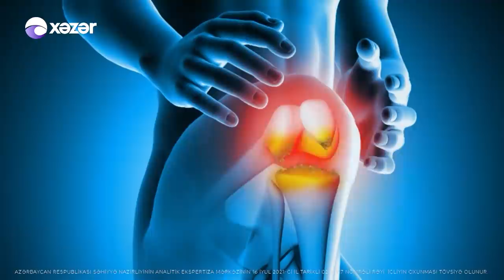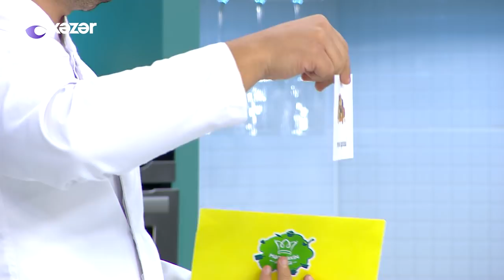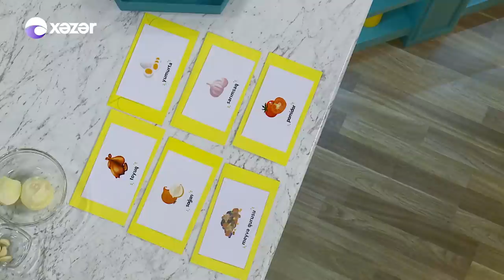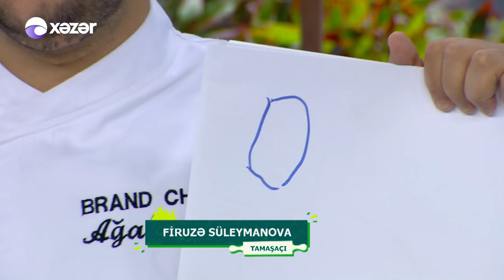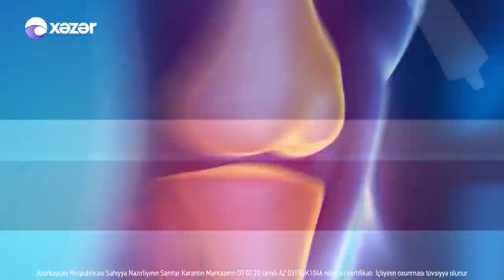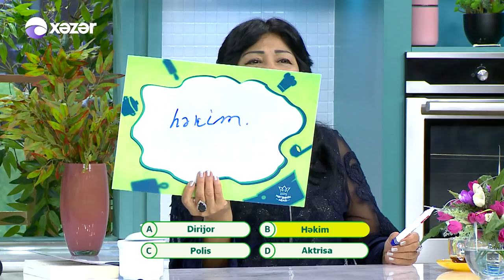Mətbəxin Ağası - Manaf Ağayev, Cığatel İsaqızı 20.10.2021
Qonaqlar: Manaf Ağayev  / Müğənni
                  Cığatel İsaqızı  /  Şairə

08:42  Manaf Ağayev - Ay Sallanıb Gedən Yar
51:59  Manaf Ağayev - Qırmızı Don